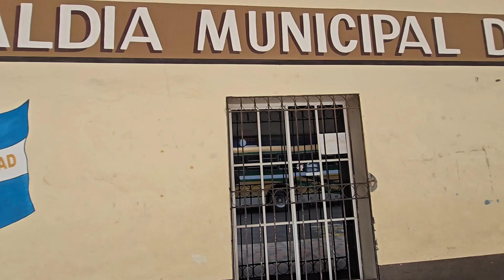SOCIEDAD UN PUEBLO EN MORAZÁN